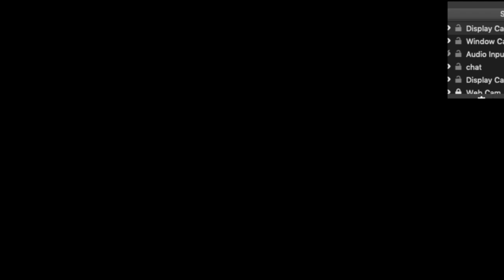Twenty One Pilots - Jumpsuit - Instrumental Cover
my cover of jumpsuit sorry for the wait... :D